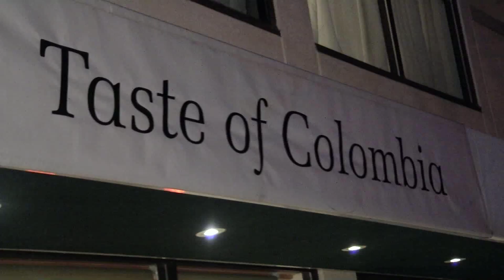Lost & Profound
Description-Lost & Profound